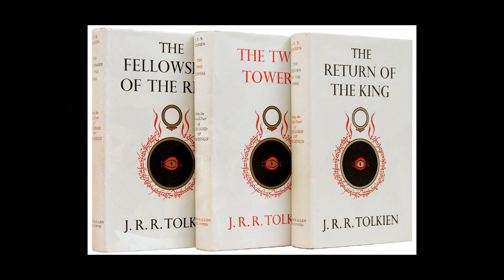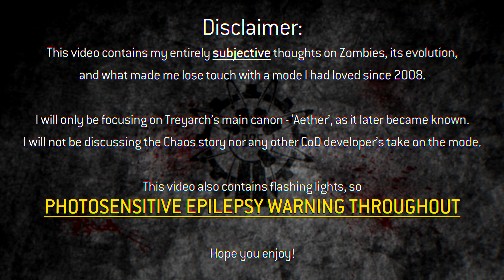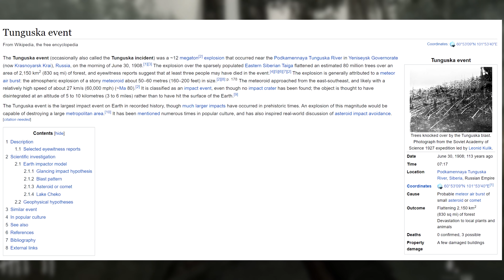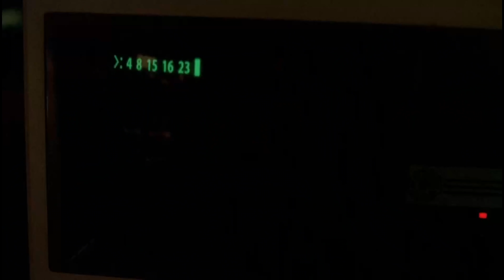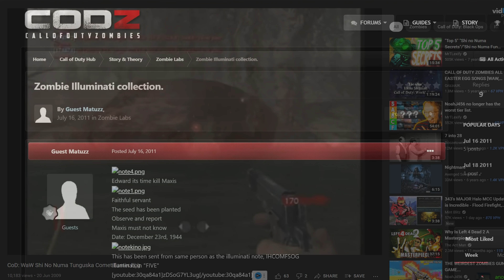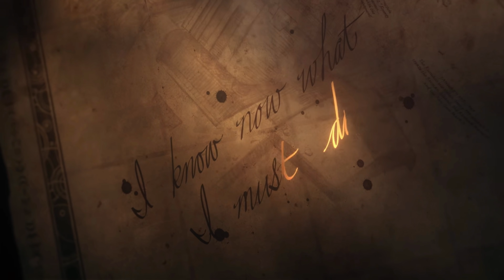The Downfall of Call of Duty Zombies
For a long time, Call of Duty Zombies was one of the few video game experiences that I loved almost as much as Halo. Its unique approach to atmosphere building and narrative, all contained within a highly addictive horde mode, gripped me from my first game all the way back in 2008. However, in recent years, I feel like the mode has fallen by the wayside and has completely forsaken what once made it so special, and in doing so, lost me as a fan. This, is the downfall of Call of Duty Zombies.

Cheers to GregFPS, JRRizzo and MrRoflWaffles for the assistance with this video!

ＩＣＯＮＩＣ　ＯＮＥ:
Sam Grafton
misui milewski
Rasha
Alexis Soto
DC Wage
Fantom
Scan
Virgil4837

PRIMORDIALS:
Momo Kawashima
The Vengeful 'Vadam
That Wacky Flood
Brandon Mihelic
RelevantKitty8
MendicantDG
Daftandirekt
King Civil
Comrade Dyatlov
Kirkwood

GRAVEMINDS:
TAGSTER
Tom Stanborough
the Carson
Joe
Raeinok
Awesone959
Patrick D'Agostino
Sean T
Jacob Przybylinski
RyZeRy
itskale_
Bruce Sharp

Timestamps:
0:00 - Intro
2:17 - Zombies: An Introduction
3:49 - The Downfall of Zombies' Narrative
16:34 - Something to note...
17:44 - The Downfall of Zombies' Easter Egg Design
21:15 - The Downfall of Zombies' Gameplay
37:41 - Closing Thoughts
39:51 - Outro and Thanks